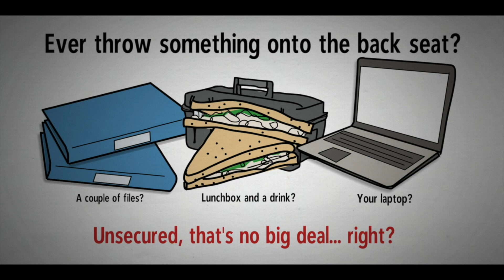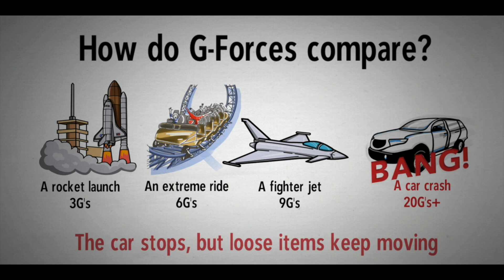JUMPSTARTERS: Stow it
Created by Tim Roberts at Fleet Strategy

Often it is an easy option to simply throw an item onto the back seat or into the space cab. The organisation identifies it as expensive but what happens to any item which is not safely restrained when a vehicle is involved in a crash. The power of G-Force comes into play and that item is no longer 5kg but with force of a crash suddenly could be 20kgs or more. The boot of a vehicle is a great storage option as is a tool box. IF they don't exist time for a cargo barrier that is professionally fitted and meets the Australian standards.